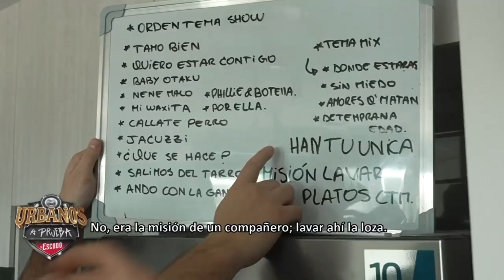"ESTÁ LA ESCOBA"😂 NickooG Clk mostró su departamento en Urbanos a Prueba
Diego González llegó al departamento de Nicko OG mientras el artista aún dormía plácidamente. Lo despertó con un beso en la mejilla.

Tras lograr su objetivo, el periodista hizo un recorrido por la casa junto al joven de la escena musical chilena.